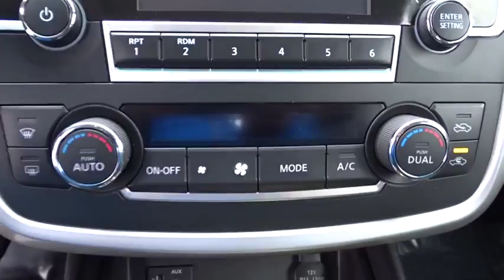2016 Nissan Altima Schaumburg, Palatine, Arlington Heights, Buffalo Grove, Barrington, IL 28109NA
2016 Nissan Altima
Arlington Nissan

Odometer is 1406 miles below market average! CARFAX One-Owner. Clean CARFAX.